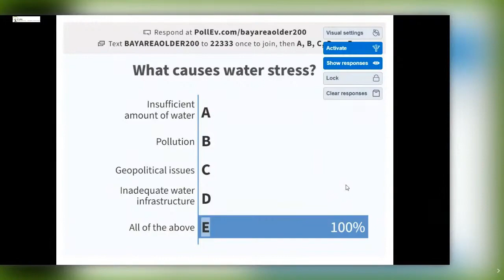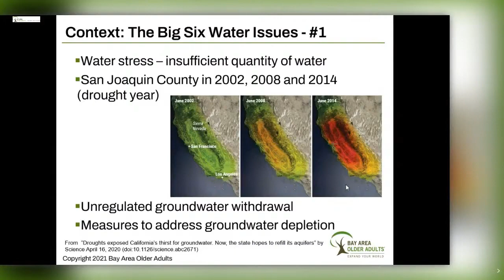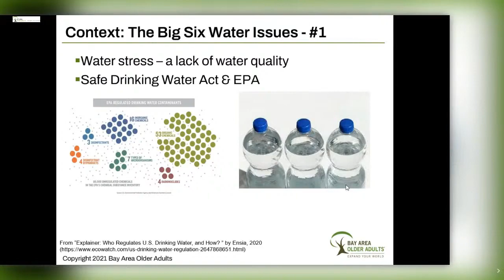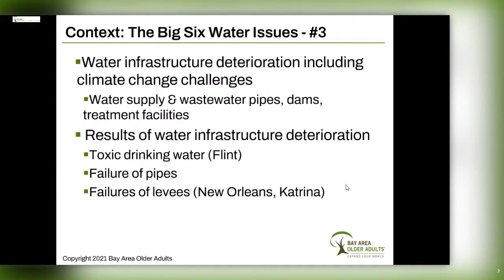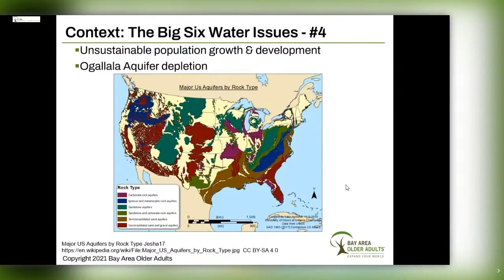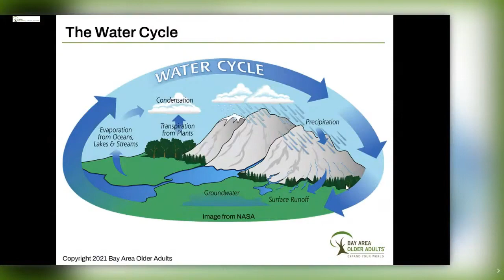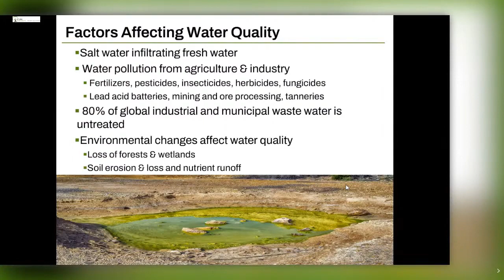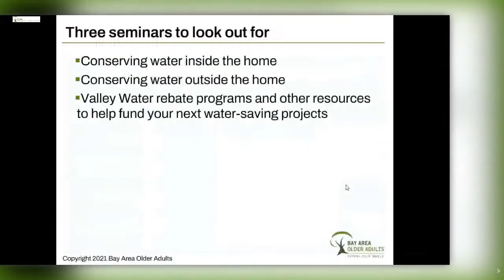Our Global Water Crisis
In this workshop, participants will learn about water as a global scarce, nonrenewable resource, the critical role it plays in the sustainability of our planet and the impending national water crisis with 45 states suffering water stress conditions. Americas clean water crisis goes far beyond Flint. According to the EPA, last year 30 million Americans lived in areas where water systems violated safety rules and the threats from growing populations, pollution and global warming will only make things worse. An understanding of the current global state of the water crisis will leave you with the awareness and sense of urgency that this issue deserves. This special program is hosted by Bay Area Older Adults with support from Valley Water. To donate to support environmental sustainability, cultural diversity and the health and well-being of older and disabled adults, please To view more educational nature videos please © Copyright 2021 Bay Area Older Adults Inc. All Rights Reserved. Image by rony michaud from Pixabay.